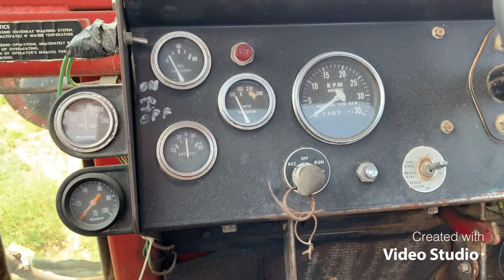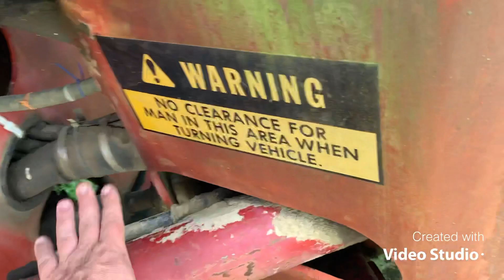If I had a dollar.......... 1805 Massey Ferguson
1805 Massey Ferguson resting